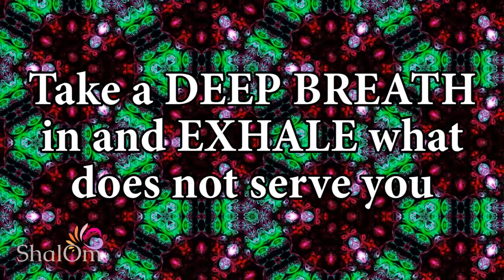#94 ~ 100 Days of Gratitude Affirmations | See Life Shift Magically ~ See the Transformation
DAY #94 ~ To everything that has touched your life, express a simple "thank you" with this 100 Days of Gratitude Series ~ See the magic...   TYPE "YES" IN THE COMMENTS IF YOU'RE GRATEFUL!

00:00 Breathe, Feel, Receive
00:23 Your Gratitude Affirmation
00:59 My Gratitude